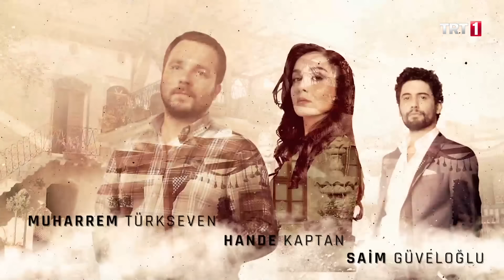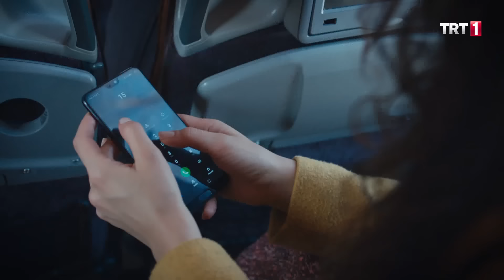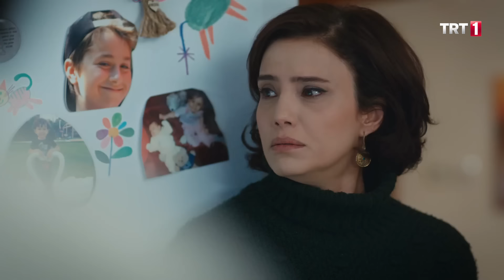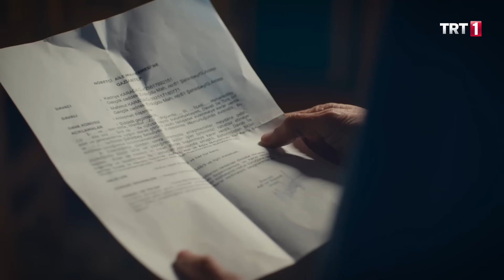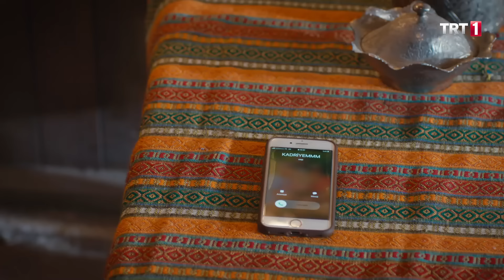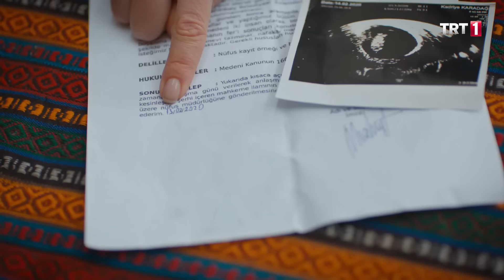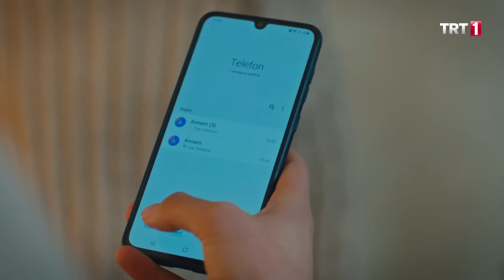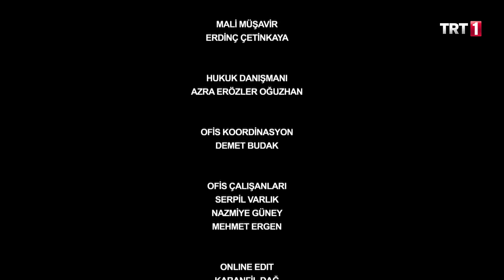Benim Adım Melek 22. Bölüm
Benim Adım Melek 22. Bölüm Özet:

Defne’yi kaçırarak aşkına sahip olacağını sanan Adnan’ın bundan sonraki adımı ne olacak?

Kerem’in babasından nefret etmek için bir nedeni daha olur ve sonunda gözünü karartır. Melek, Kerem’in öfkesine dertlenirken gelmekte olan acıdan habersiz oğlunun arkasından bakakalır.

Defne’yi bir kez kaybetmenin köşesinden dönen Ömer, bir daha böyle bir şey olmasına izin vermeyecektir. Melek, yüreği ağzında kızından gelecek haberi beklerken locada işler karışır ve Cumali, Melek’e yüklenir. Gelen telefondaki çığlıkla Melek’in çığlığı birbirine karışır.

BenimAdımMelek her çarşamba 20:00’de TRT1'de!